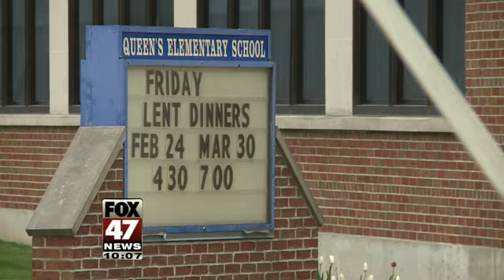Police Warn Man to Stay Away from School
A 48-year-old man from Summit Township has allegedly taken pictures of students outside of Queens Elementary. It's the third incident reported, but police are stressing that no crime has been committed.